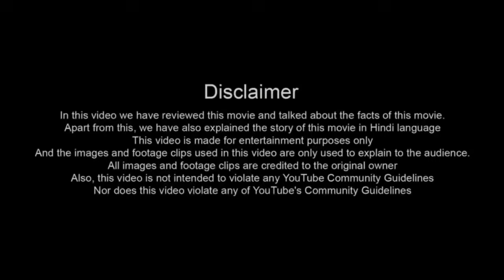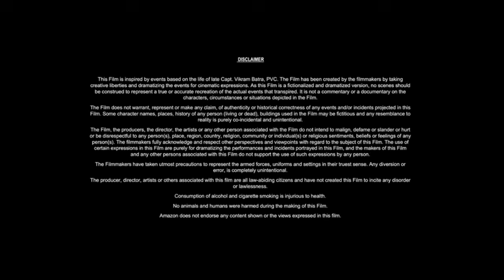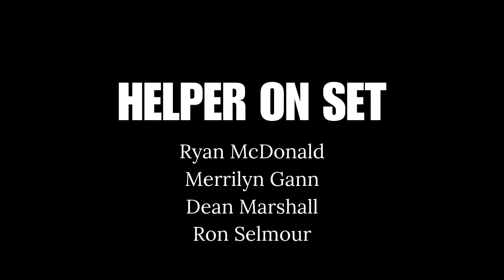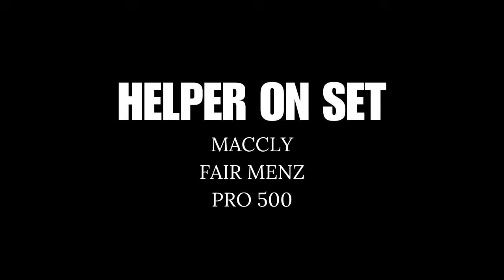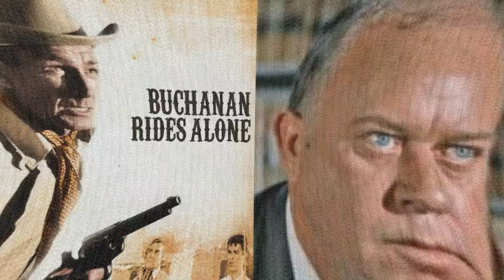Buchanan Rides Alone (1958) Movie || Randolph Scott, Craig Stevens, Barry Kelley || Review & Facts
►Topic:  Buchanan Rides Alone (1958) Movie || Randolph Scott, Craig Stevens, Barry Kelley || Review & Facts

In this video we have talked about Buchanan Rides Alone . What is this movie and where can you watch Buchanan Rides Alone  movie? It has been talked about. All interesting facts about Buchanan Rides Alone  movie are told in this video and the Buchanan Rides Alone  full movie HD version is also given information about which OTT platform or satellite channel you will get to watch it officially. Also, we have talked in detail with about the technical department, music department, pre-production, filming and post-production of Buchanan Rides Alone  movie. How much was the Buchanan Rides Alone  full movie budget? And how much the movie Box Office Collection has also been updated. We have also discussed the story of this film and a small review of the story of Buchanan Rides Alone  full movie in English has also been given. Apart from this movie facts, story line, star cast & other actor’s performance and which character has played what role? All of these have been discussed.

Movie Credits!
Directed by: Budd Boetticher
Produced by: Harry Joe Brown
Starring:   Randolph Scott, Craig Stevens, Barry Kelley
Production Company: Producers-Actors Corporation, Scott-Brown Productions
Distributed by:  Columbia Pictures
Release Date:  August 6, 1958

ˍˍˍˍˍˍˍˍˍˍˍˍˍˍˍˍˍˍˍˍˍˍˍˍˍˍˍˍˍˍˍˍˍˍˍˍˍˍ